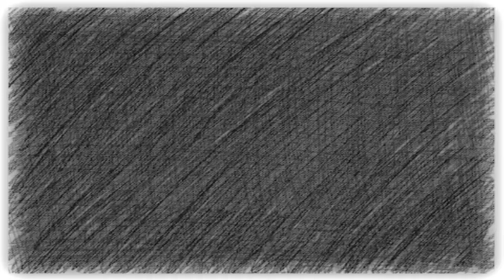One Night Ultimate Werewolf 2!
GAME ALERT! Here’s the second One Night Ultimate Werewolf game we played, keep watching for more lies, betrayal and confusion! :D

2:46